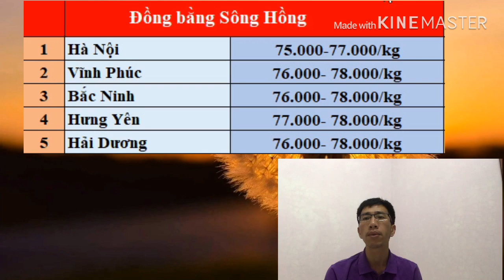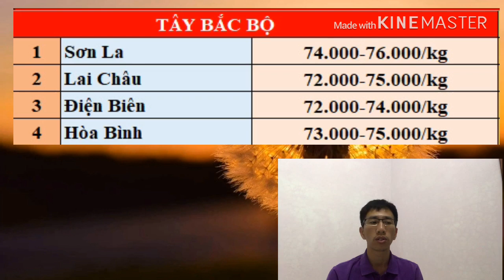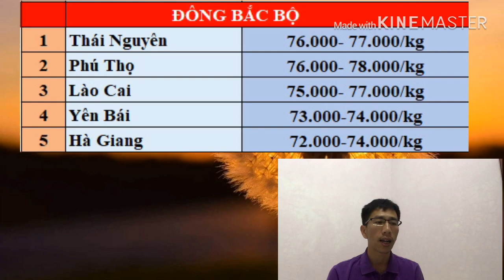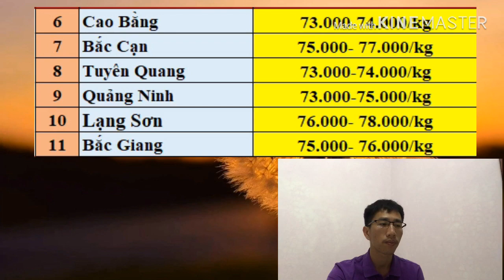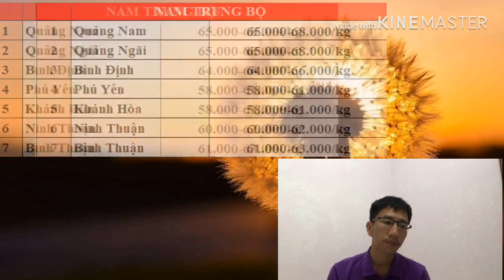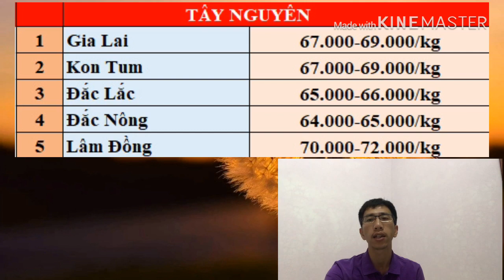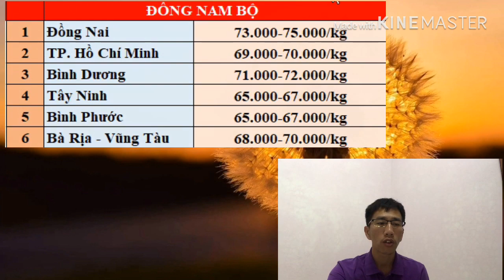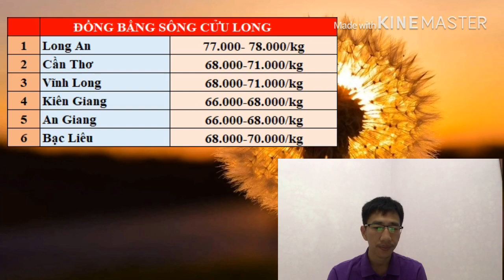Dự báo giá heo hơi hôm nay 19/11/2019 || Tây Nguyên tăng giá trở lại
Hải Phòng giao động 75-76 nghìn/kg.
Thái Nguyên tăng nhẹ 1 nghìn/kg và hiện nay giao động 76-77 nghìn/kg.  Bắc Giang tăng 1 nghìn/kg hiện giao động 75-76 nghìn/kg. Bắc Ninh cũng tăng 1 nghìn/kg hiện giá giao động 76-78 nghìn/kg.